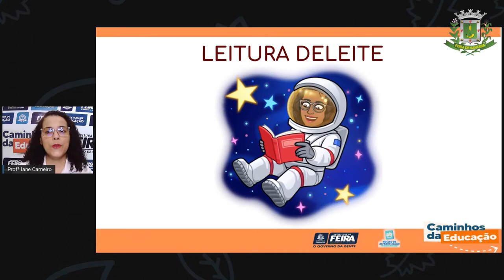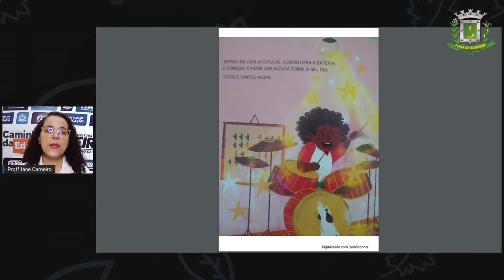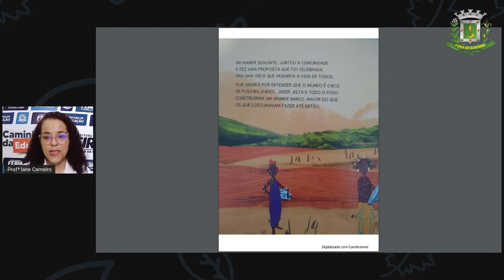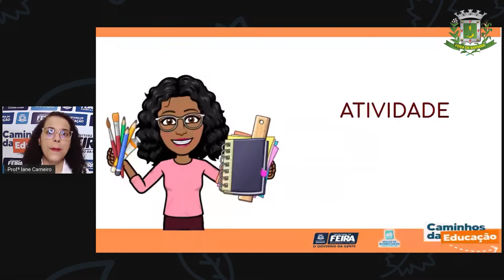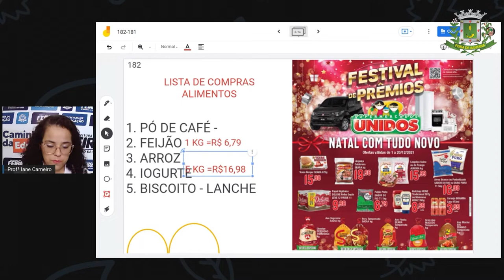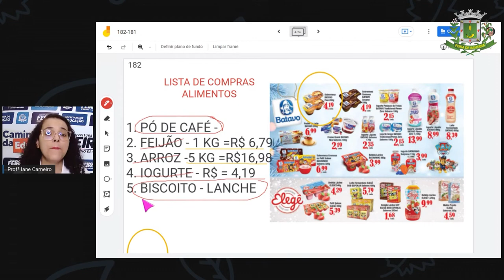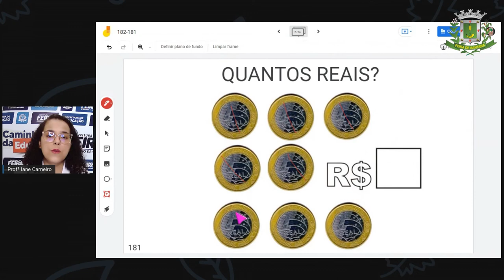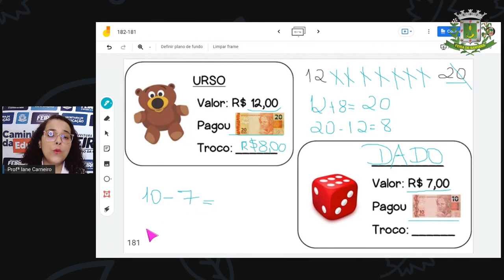1ºANO AULA 181 MAT e C NAT Brincando com os números e valores IANE